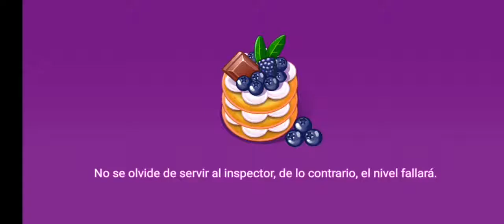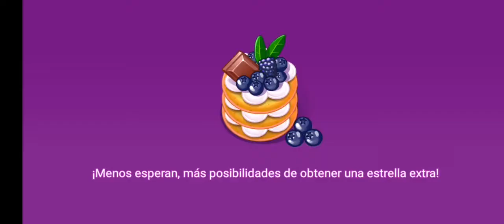Cooking Party Friendship Day Party Nivel el 677 🥗🥗 Suscribete